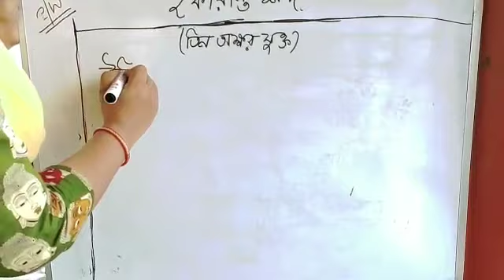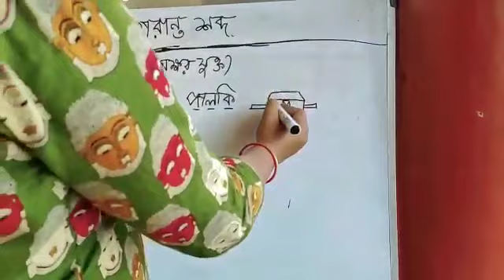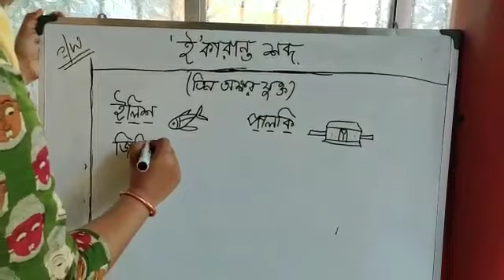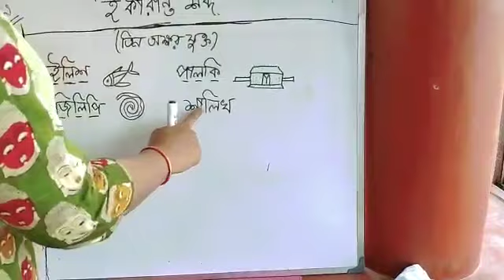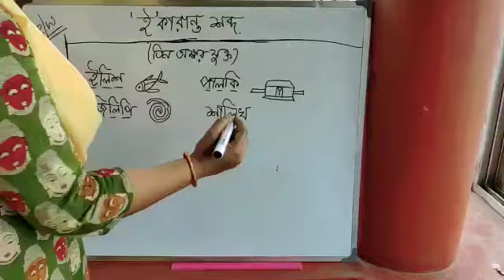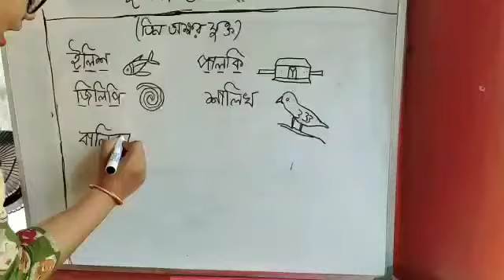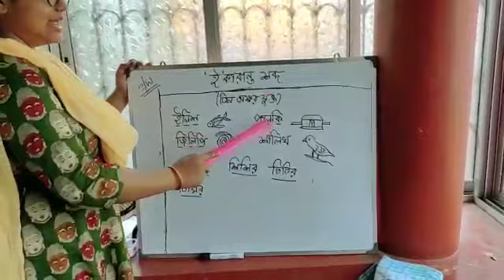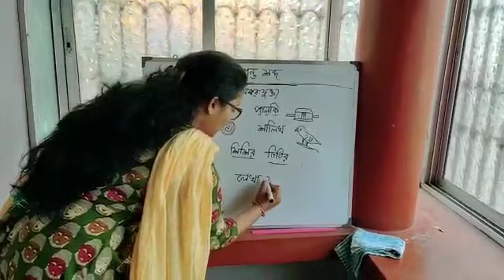Bengali ই কারান্ত শব্দpart 2